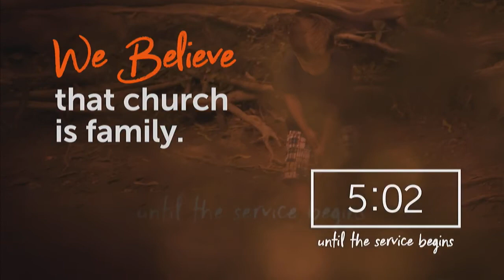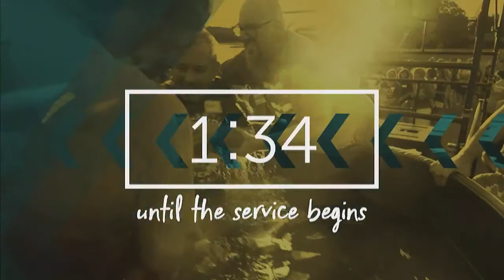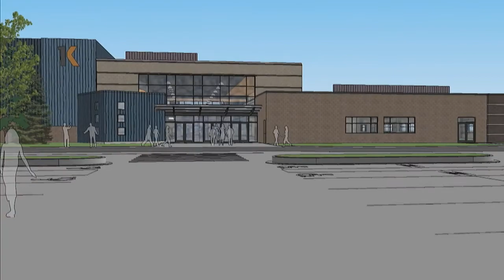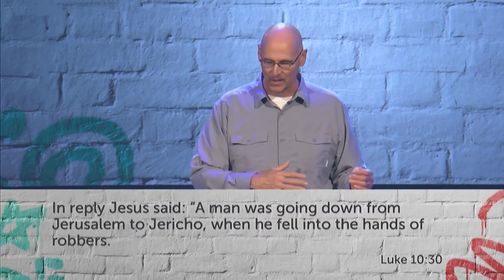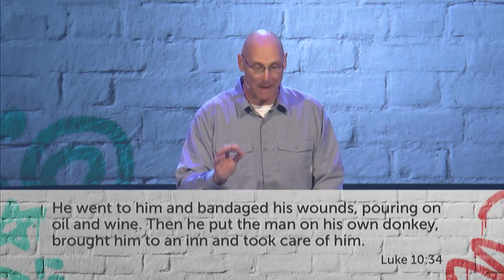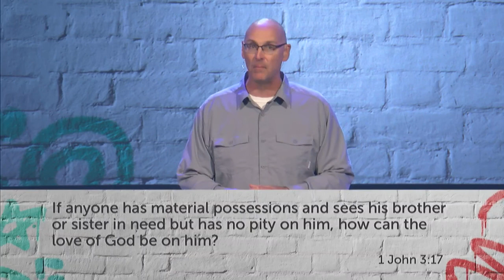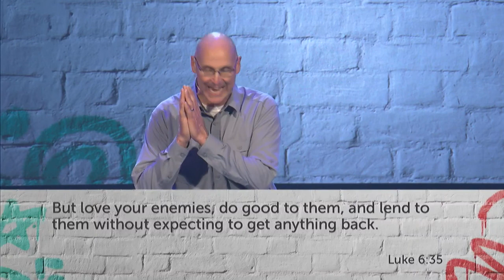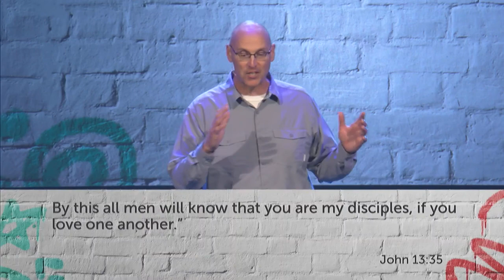Friends for Never | K-Rock special event - Orion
Friends for Never is K-Rock's latest performance is based on the story of the Good Samaritan. Today, just as in Bible times, humans have the tendency to label groups of people and to keep their distance from those who are different. We draw strict lines of separation between those with whom we identify and those we don't. This performance features a showdown between two different musical groups, the “rock n’ rollers” and the “show stoppers." The challenge we all - participants and audience alike - will leave with is to consider: are there lines of separation that need to be crossed in our own lives? Is there someone we're passing by without noticing?